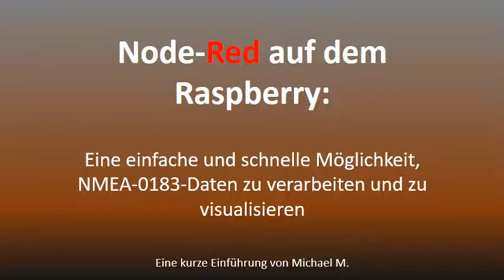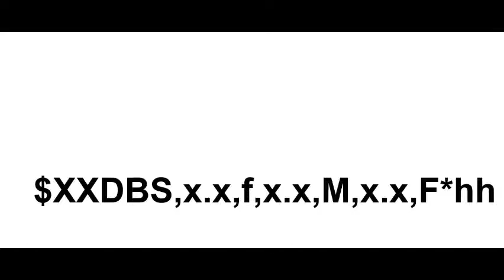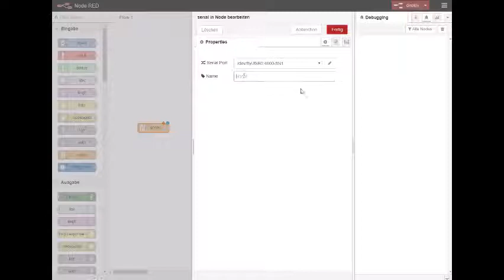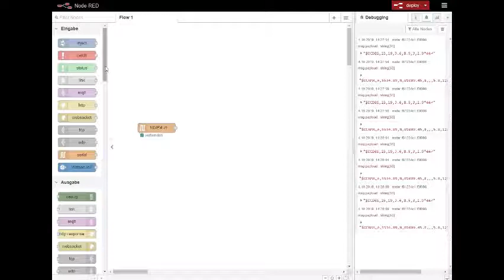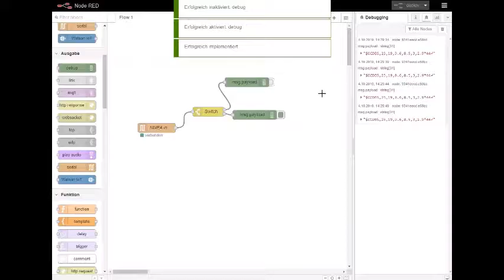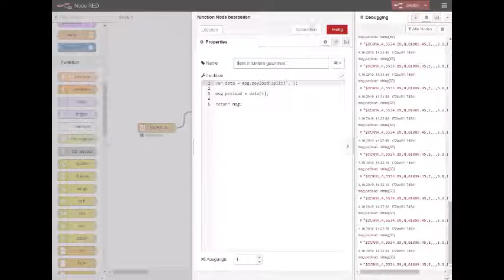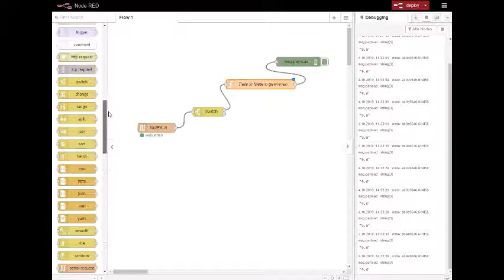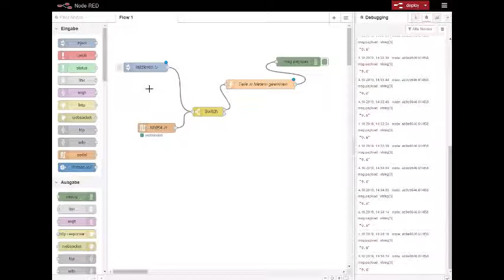NodeRed - NMEA0183 über serielle Schnittstellen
2. Teil zum Thema "Node-Red für Sportbootfahrer". Dieses Mal geht es darum, wie man NMEA0183-Daten über serielle Schnittstellen mit Node-Red importieren und verarbeiten kann. Das Video thematisiert vor allem den Umgang mit NMEA-Telegrammen und deren Aufbereitung in Node-Red.